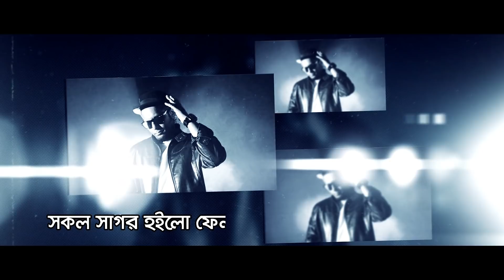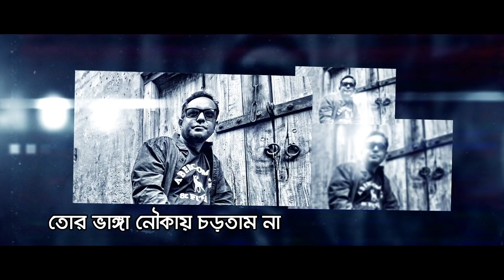Age Janle Tor | DRockstar Shuvo | Folk Bangla Song | Official Lyrical Video | ☢ EXCLUSIVE ☢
Singer : DRockstar Shuvo
Album : Onek Swapno
Label : G Series